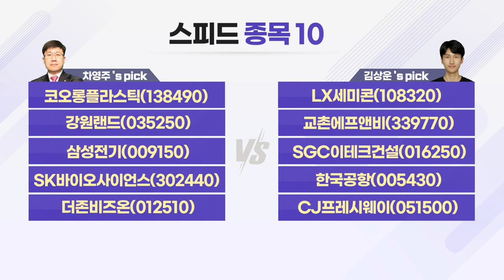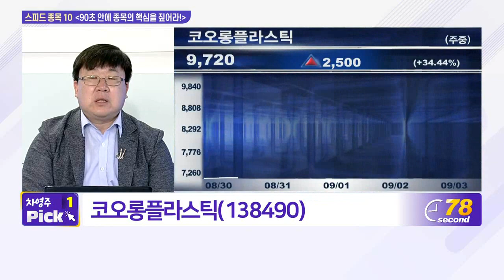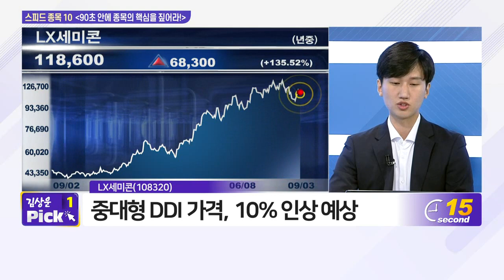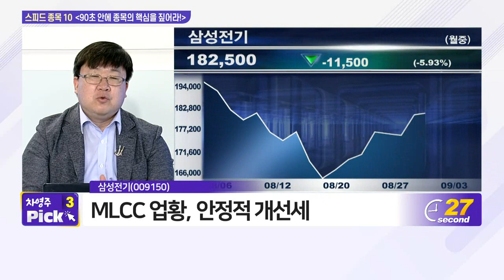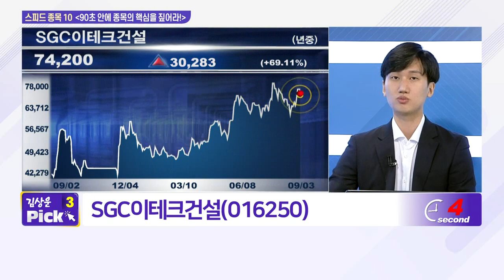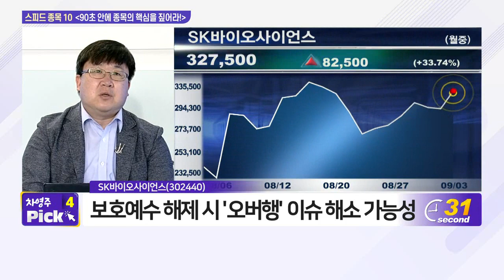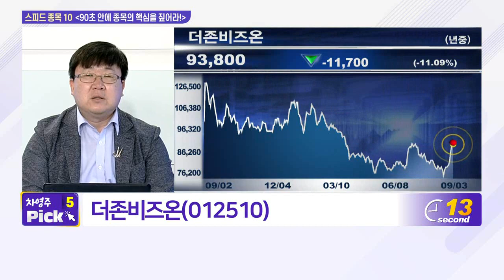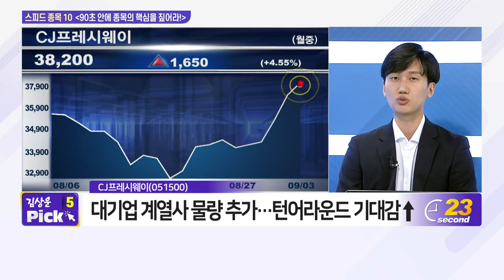코오롱플라스틱, LX세미콘, 강원랜드, 교촌에프앤비, 삼성전기, SGC이테크건설, SK바이오사이언스, 한국공항, 더존비즈온, CJ프레시웨이_스피드 종목 10 (20210903)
- SGC이테크건설(016250)
- 한국공항(005430)